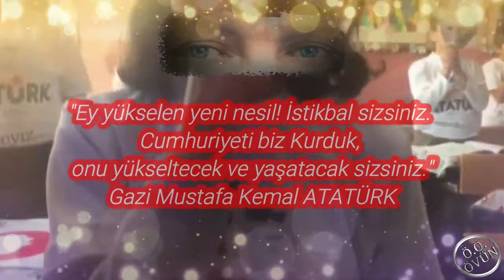29 EKİM CUMHURİYET BAYRAMIMIZ KUTLU OLSUN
"Ey yükselen yeni nesil! İstikbal sizsiniz.
Cumhuriyeti biz Kurduk,
onu yükseltecek ve yaşatacak sizsiniz."

29 Ekim
Cumhuriyet Bayramımız
Kutlu Olsun.